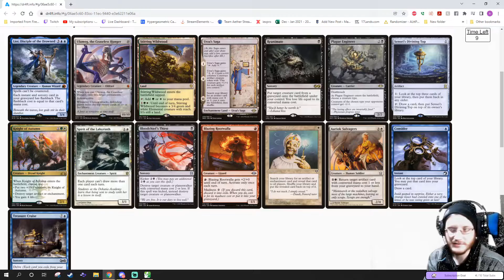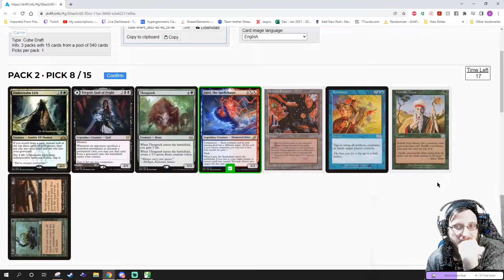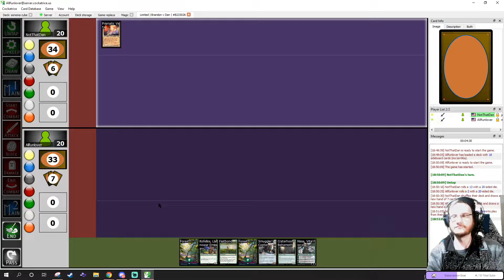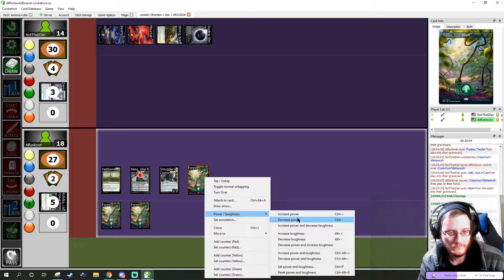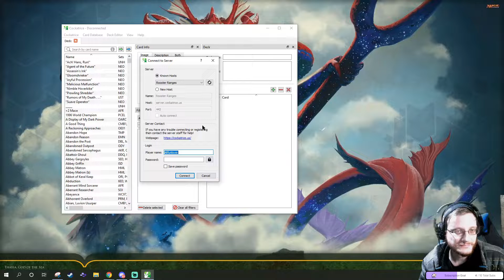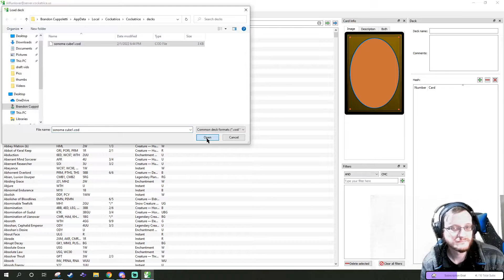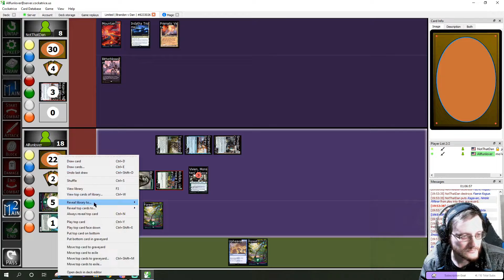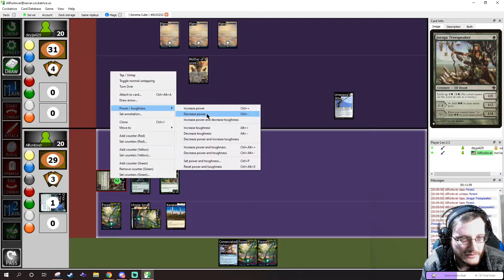Draft Video: Custom Power Cube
Drafting our Local Paper Power Cube but online for safety!